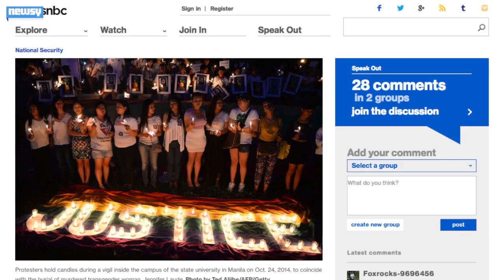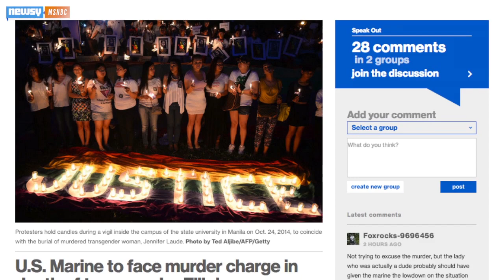U.S. Marine Charged With Murder Of Woman In Philippines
A U.S. Marine is being held on murder charges by the Navy in a case that's putting strain on the relationship between the two countries.

Image via: U.S. Navy / Ryan M. Kitchell